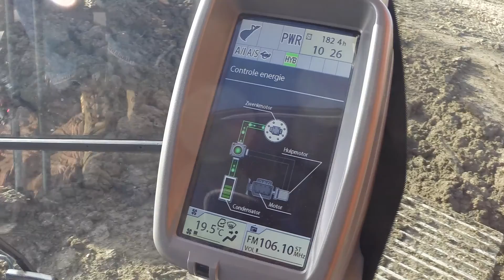Hitachi hybrid excavators prove to be efficient solution for DEC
DEC (DEME Environmental Contractors) – a subsidiary of DEME (Dredging, Environmental & Marine Engineering) Group – has purchased a fleet of Hitachi hybrid excavators to work on its soil and sediment recycling centers in Belgium.